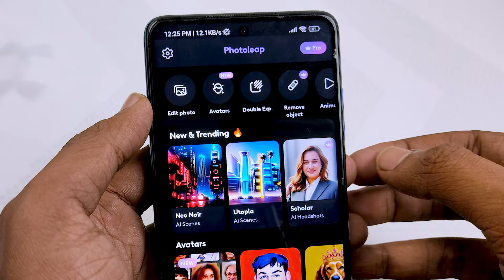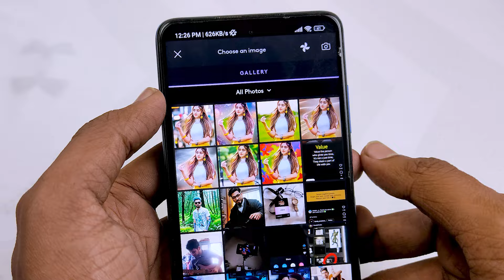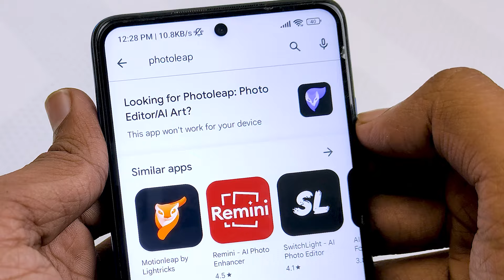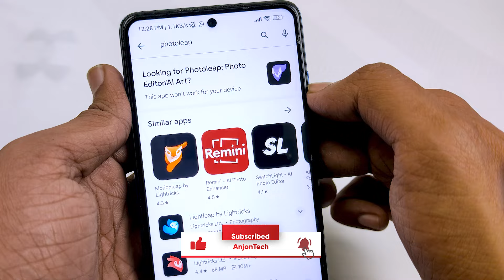এখানে শুধু ১ বার টাচ করুন তারপর দেখুন - Photoleap: Photo Editor/AI Art | Best Android Apps June 2024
Create remarkable digital AI art and striking photo compositions with Photoleap's robust AI image generator and image effects. As your go-to AI photo editor, Photoleap offers an array of AI professional photo editing tools and graphic design capabilities, providing a comprehensive suite of digital art features.

Whether you're starting from scratch, in search of an AI photo editor, or adding enchantment to your photos, Photoleap emerges as the ultimate all-in-one AI art generator app. Explore timeless photo effects like Colorize or Enhance or elevate your images with features such as Photo Animation, Text-to-image AI, and immersive 3D photo effects.

Follow us on:
Related Topic : howtomen,android,top android apps march 2024,best apps march 2024,best android apps march 2024,free apps march 2024,top apps march 2024,android march 2024,march 2024 android apps,best android apps,android apps,android apps 2024,apps 2024,best android apps 2024,best apps,top apps,best apps for android,best apps for android 2024,best apps of the month,best apps 2024,top apps 2024,sam,beckman,best android apps,android apps,top apps,best apps,top android apps,must have apps,apps for android,top android apps 2023,amazing apps,must have android apps,free apps,best apps for android,best android apps not on play store,best android apps of all time,customization,utilities,2024 android apps,top apps of 2024,best android apps 2024,best apps of 2023,android apps 2024,free apps 2024,top apps for android 2024,New Android Apps,New Android Apps in 2024,New Android Apps 2024,Android Apps 2024,Best Android Apps 2024,Cool New Android Apps,New Apps in 2024,Best Apps of 2024,New AI apps,New Launchers in 2024,Coolest Apps of 2024,Coolest Launchers of 2024,android apps for students,android apps in laptop,android apps not on play store,New Open Source Apps 2024,Android,Android 15,Android 15 Apps,New Apps,Sillycorns,Beebom,Rupesh Beebom New Channel,Apps,Android Tricks

top android apps December 2024 | top android apps february 2024